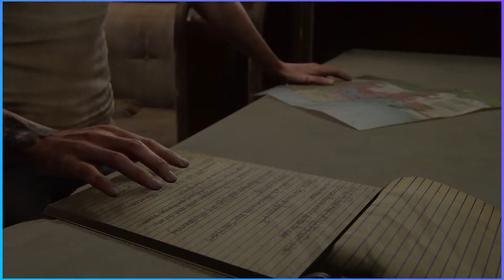Screaming Into The Sunset | The Last of Us Part II | FINALE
We removed the game audio at 16:15 due to Youtube flagging the song with a copyright warning.

Tiktok! Come there to see short clips, Outakes, and some behind the scene action! See you there